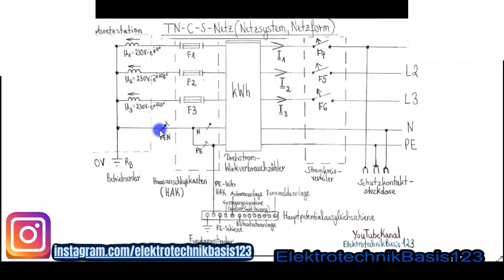TN-C-, TN-S- und TN-C-S Netzsysteme Unterschiede, Vergleich und Schutzmaßnahmen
TN-C-, TN-S- und TN-C-S Netzsysteme, wo liegen die Unterschiede ?